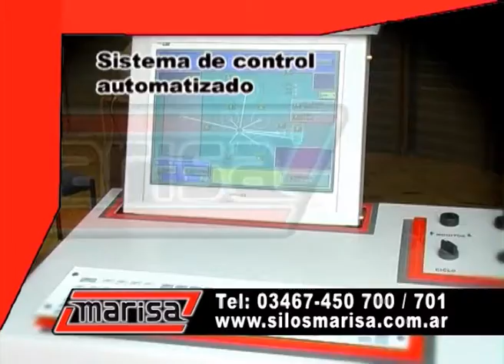Santiago Rural 132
Días y horarios de emisión: Lunes 25/12/17 - 20 hs.